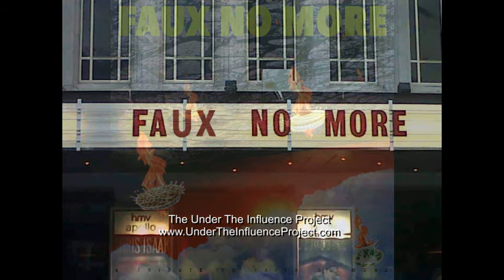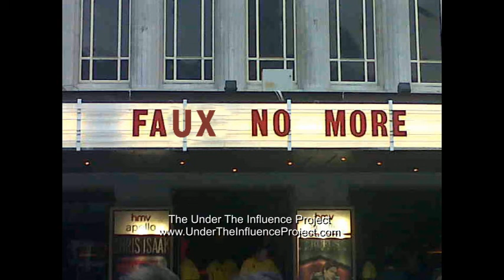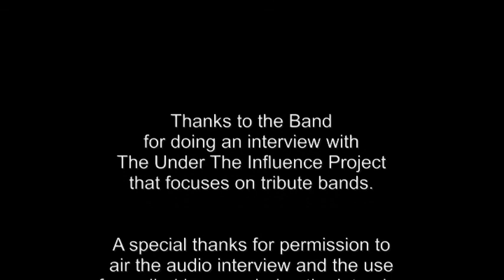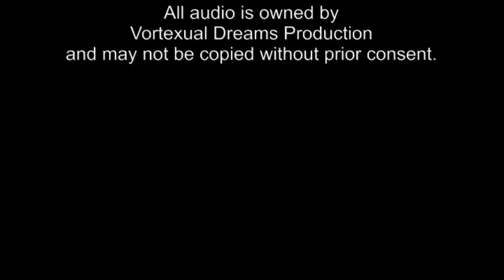Faux No More Faith No More Tribute Band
An interview I did with agreat FAith No More Tribute band based out of Los Angeles,CA. called Faux No More with Lead Singer:  Carrie Rapaport and guitarist:  Will Del Pizzo.  Interview by JROCK Houston.